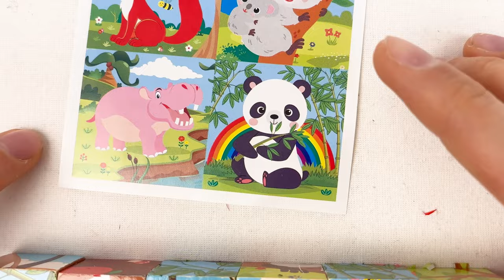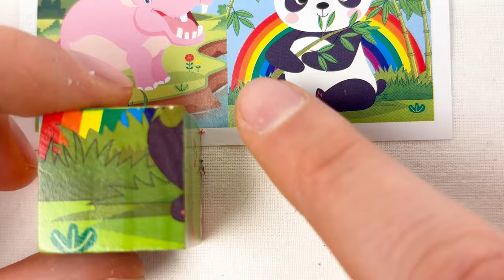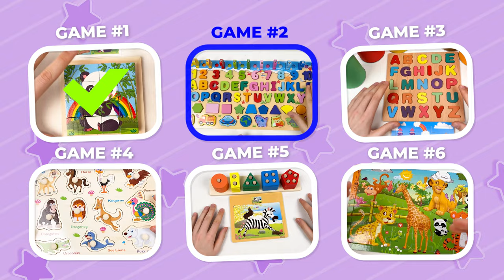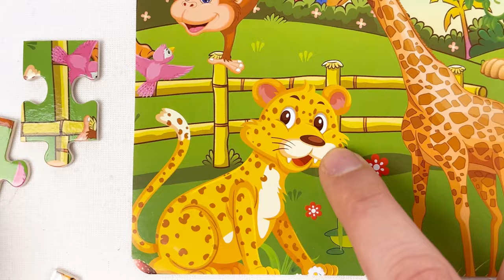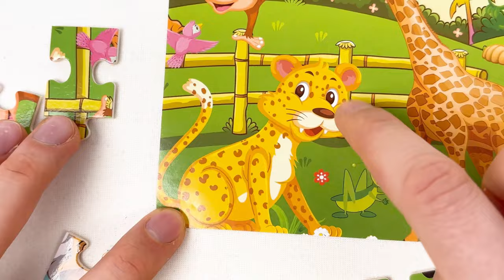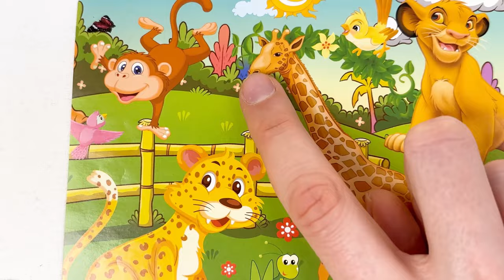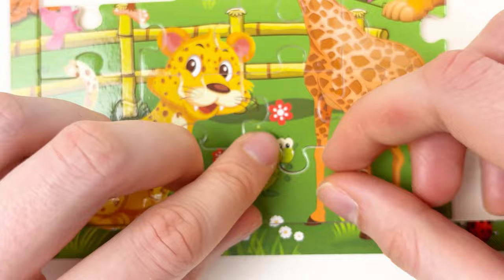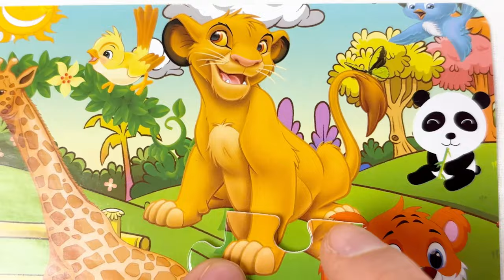Learn Numbers, Colors, Alphabet and Solve Puzzle Games For Kids | Preschool Learning Video